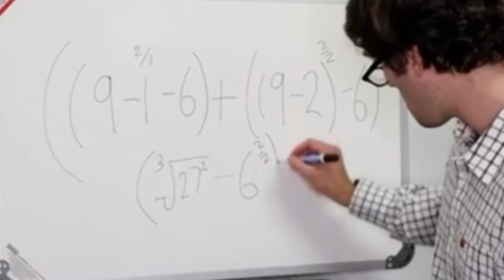OVO SE SVIMA DESILO U ŠKOLI!!